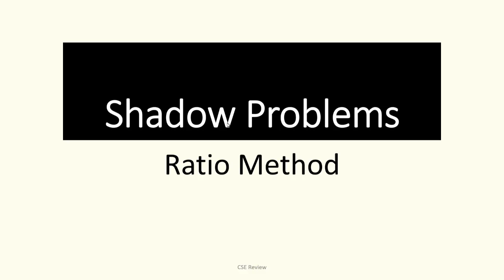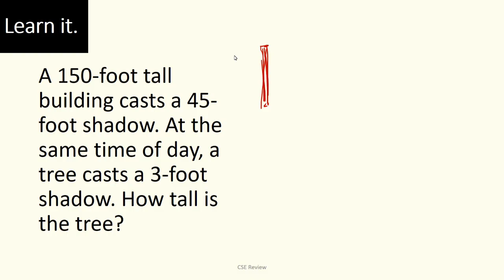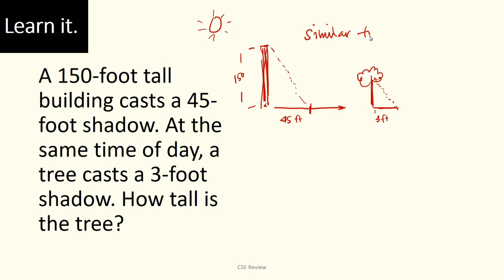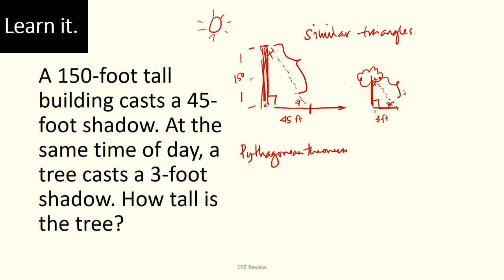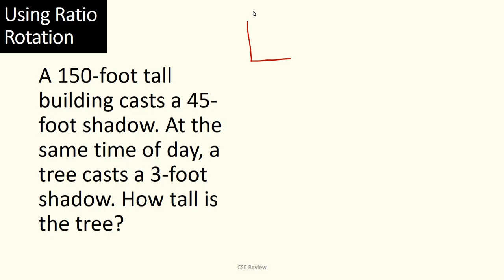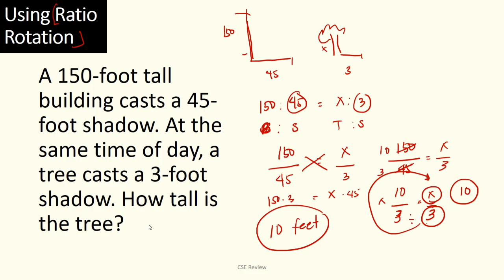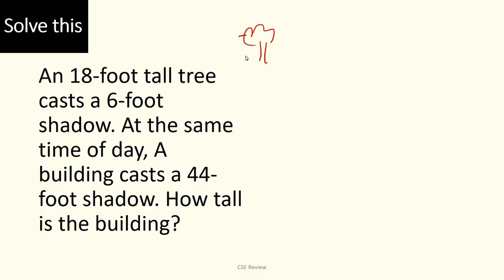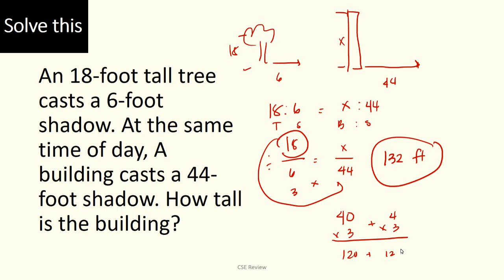Shadow Problems - Using Ratio Rotation - Civil Service Review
This type of question keeps popping up in aptitude tests. Here's the quickest way to solve it.

Be an Official Team Lyqa member. Get updates and other important information by registering here: Registration Form:

Happy learning!